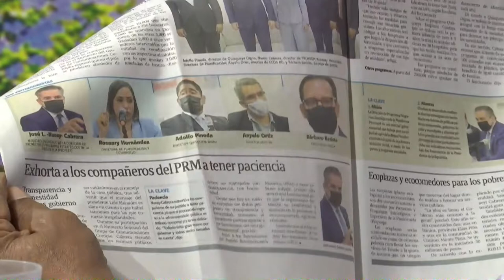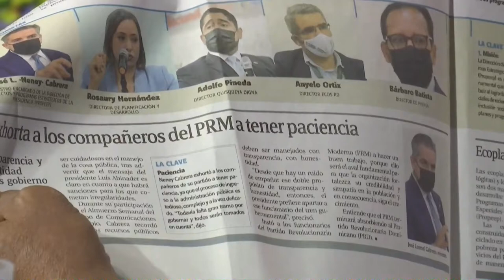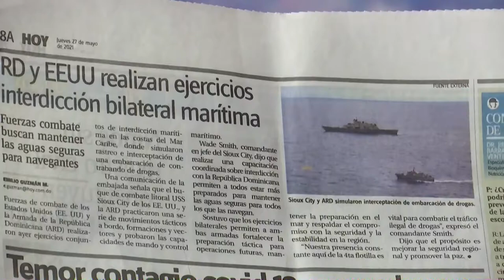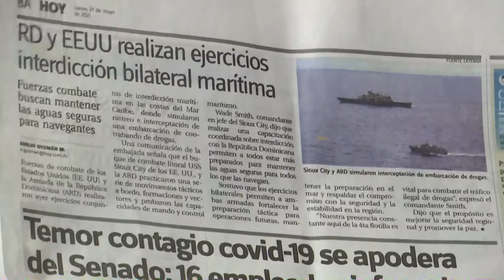Declaraciones de Neney Cabrera son una ofensa para los del PRM según Manolo Bonilla